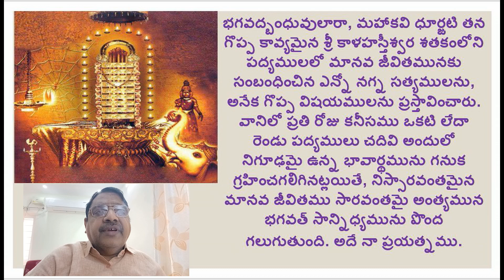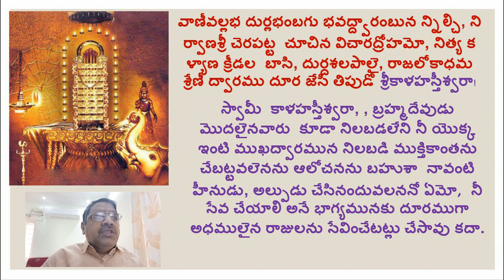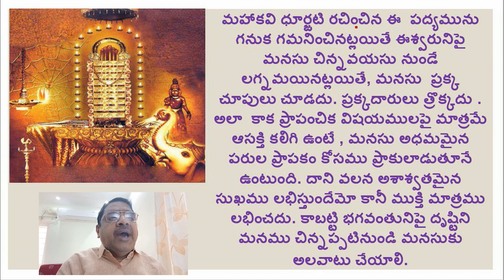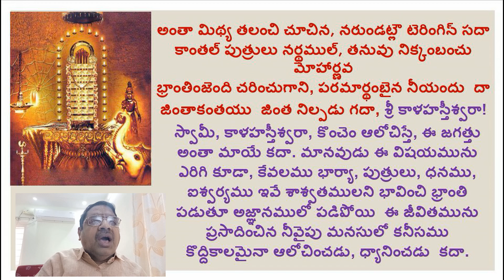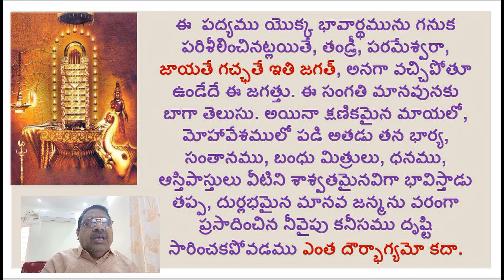KALAHASTHISWARA SATHAKAM 2/LORD KALAHASTHISWARA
Hi

ABOUT THIS VIDEO:
KALAHASTHISWARA SATHAKAM
LORD KALAHASTHISWARA
Sri Kalahastiswara satakam was written by the Legendary poet Dhurjati. He was a poet in the court of SriKrishnadevaraya and one of the ashtadiggajamulu, the eight legends.He was a great devotee of Lord Shiva